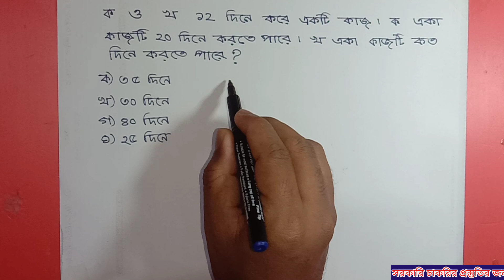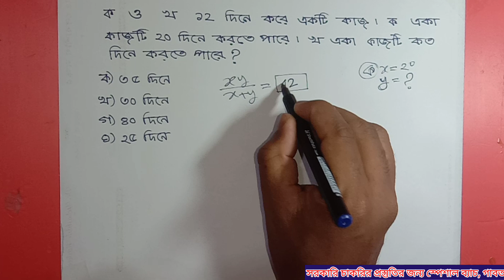ক ও খ ১২ দিনে করে একটি কাজ। ক একা কাজটি ২০ দিনে করতে পারে। খ একা কাজটি কত দিনে করতে পারে?